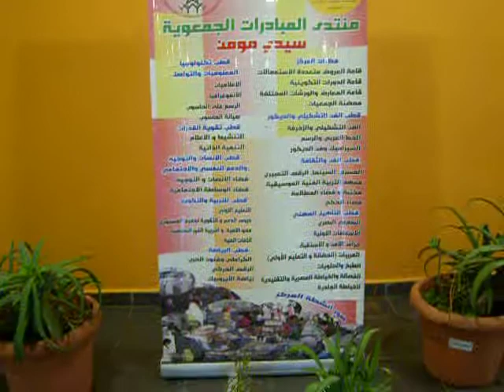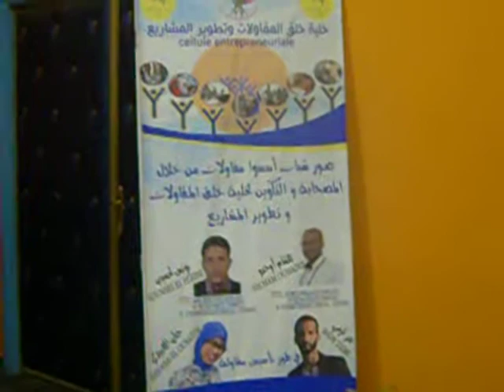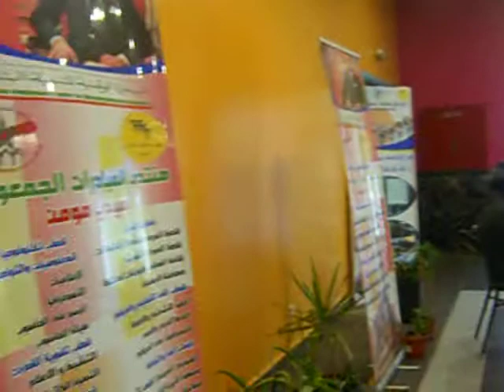Présentation du Centre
Notre visite au Centre F.I.A.S.M Forum Initiative Associatif Sidi Moumen, avec son Directeur Monsieur Lahcen IFNA, sur l'invitation de Monsieur Youssef ATTARI, Division de l'action sociale à la Préfecture d'Arrondissement Sidi Bernoussi.